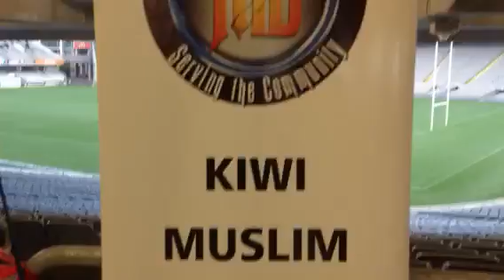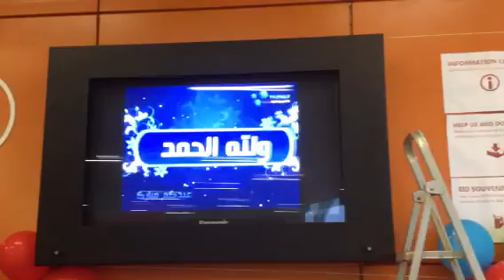Day one of EId Alfitr in Auckland ..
Allahu Akbar walillah alhamd.